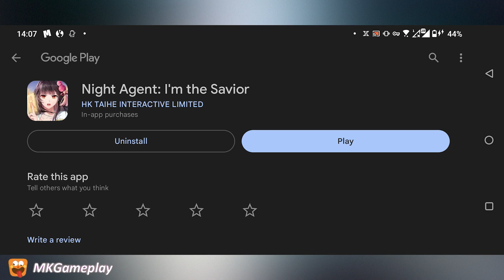Night Agent I'm the Savior Gameplay Part 5 - Android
Night Agent I'm the Savior - Free

Night Agent: I'm the Savior is an action-packed role-playing game that thrusts players into a world of espionage, mystery, and supernatural powers. As the protagonist, you take on the role of a skilled secret agent tasked with protecting humanity from supernatural threats.

In Night Agent: I'm the Savior, you'll navigate through a complex web of conspiracies, infiltrating dangerous organizations and uncovering hidden secrets. Your character possesses extraordinary abilities, allowing you to manipulate time, control elements, and engage in intense combat to defeat your enemies.

As an agent, you'll embark on thrilling missions across various locations, from sprawling cities to remote exotic locales. Each mission presents unique challenges, requiring stealth, cunning, and quick reflexes to accomplish your objectives.

The game features a deep progression system, allowing you to upgrade your skills, acquire powerful weapons and equipment, and customize your character's appearance. Choose from a range of specialized agent classes and develop your playstyle to suit your preferences.

Night Agent: I'm the Savior also offers a captivating storyline with intriguing characters and plot twists. Unravel the mysteries surrounding the supernatural phenomena and make choices that will shape the outcome of the narrative.

Engage in epic boss battles, team up with other players in cooperative multiplayer modes, and compete against them in intense PvP arenas. Prove your skills and rise through the ranks to become the ultimate Night Agent.

With its immersive gameplay, stunning visuals, and a thrilling combination of action, espionage, and supernatural elements, Night Agent: I'm the Savior offers an exhilarating gaming experience for fans of the genre.